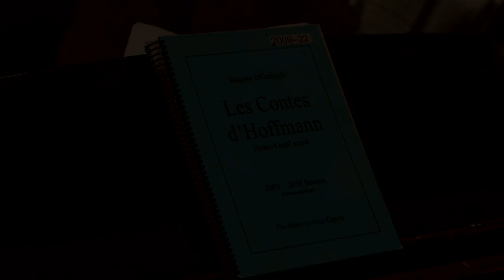The Met Chorus in Rehearsal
In preparation for the start of the 2017–18 season, the Met Chorus and Chorus Master Donald Palumbo rehearse music from Offenbach’s “Les Contes d’Hoffmann,” Thomas Adès’s “The Exterminating Angel,” and Mozart’s “Die Zauberflöte.”